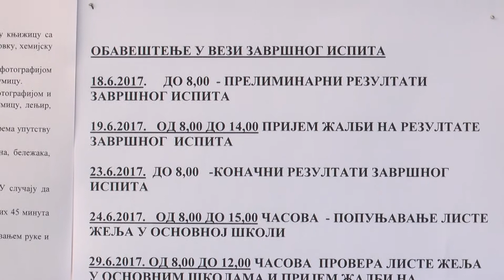Kombinovani test sa pitanjima iz istorije, biologije, geografije, fizike i hemije